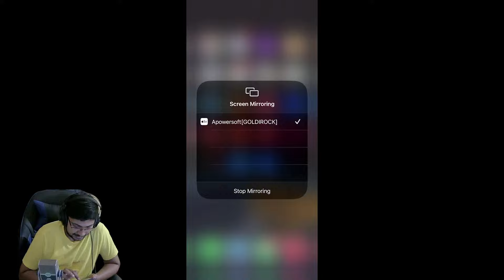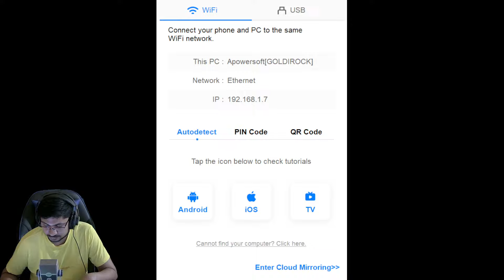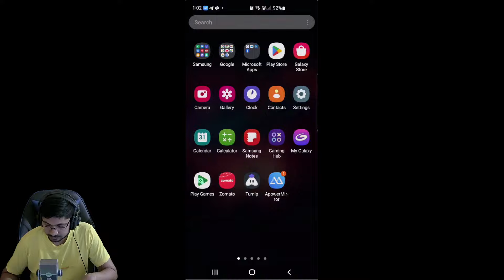What I got from 12 DEADBOXES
🎨 Juju's Spray is now available as a freebie for players who already bought or will buy her Shop offer
🌹 Brawl-O-Ween Rosa exclusive Pins were given out in the Dead Boxes due to a bug. We are really sorry, but unfortunately, we're unable to remove those items from players who received them. To avoid this from happening again, Brawl-O-Ween Rosa won't be available in the Dead Boxes after this maintenance
💀 SOME GOOD NEWS! After the maintenance you'll get 10 FREE Dead Boxes in the Shop for crushing it in the DeadGame community event! 💪

Join the Brawl Stars Chaos with Our Live Stream

Dive into the exhilarating world of Brawl Stars with our captivating live stream, where the action is nonstop and the excitement is palpable. Witness the mastery of top-tier players as they navigate the fast-paced, action-packed mobile game, showcasing their strategic brilliance, teamwork prowess, and raw skill.

Yo guys welcome to this superb place. Myself Harshit Verma aka Goldirock. We explore various locations and places as a part of my dream to travel the whole world and enjoy a lot, other than that we covers many topics related to other subjects for which you may follow us on different platforms as well, Links are below-

So here I am with my new video/stream of our Adventures. So I hope you guys will enjoy. Support us more and more and and we will make sure to provide more and more entertainment to you. So till we meet again, ENJOY!